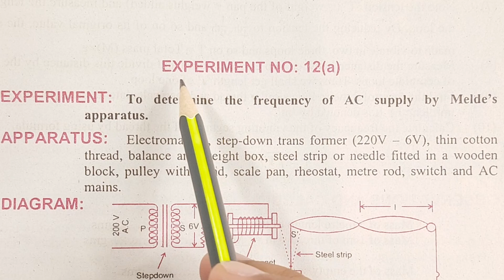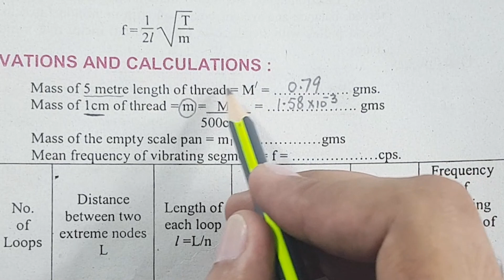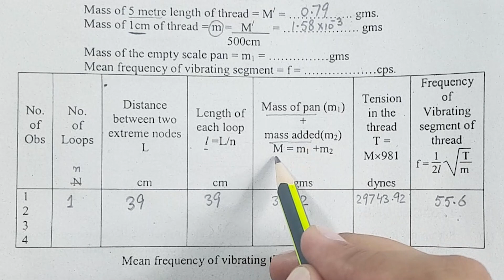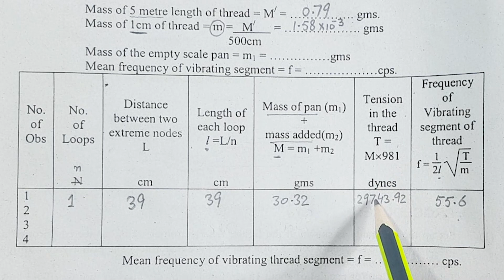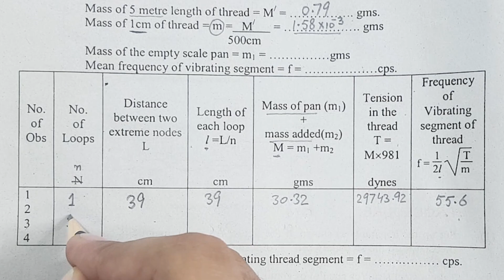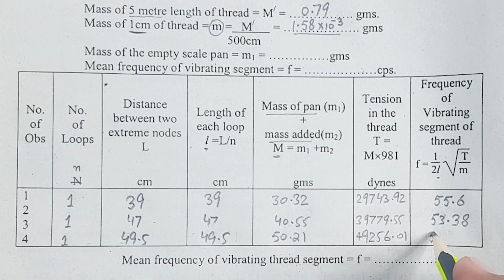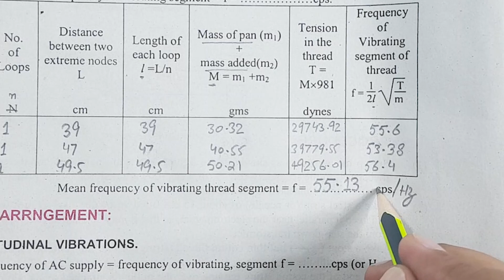FSC Physics Practical - To determine the frequency of AC supply by Melde's apparatus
Melde's Apparatus is a simple way to introduce students to the concept of standing waves.
एफएससी भौतिकी प्रैक्टिकल - मेल्डे उपकरण द्वारा एसी आपूर्ति की आवृत्ति निर्धारित करने के लिए